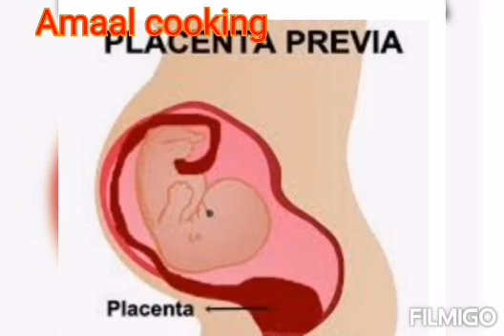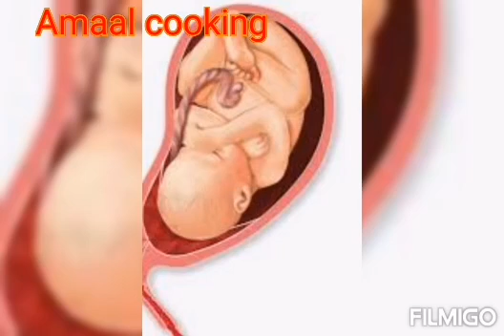Hoyada uurkaleh low placenta hadu lagu shego ma qalin baa iyo qaabka loogaado 😶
Mandherta oo hos marto masababi kartaa c section ama qalin